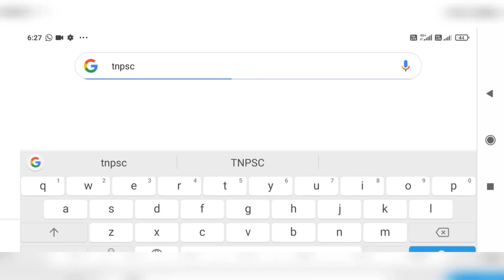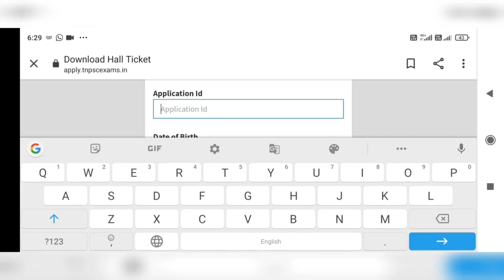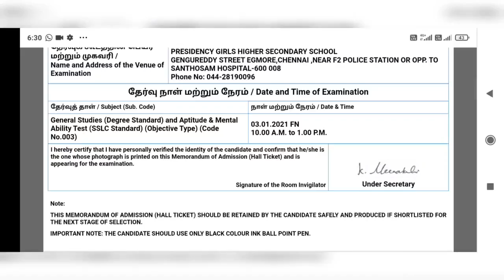How to download TNPSC Hall Ticket|TNPSC Group 1 Hall Ticket 2021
This video is about instructions for downloading TNPSC Hallticket for TNPSC Group 1 Exam 2021.